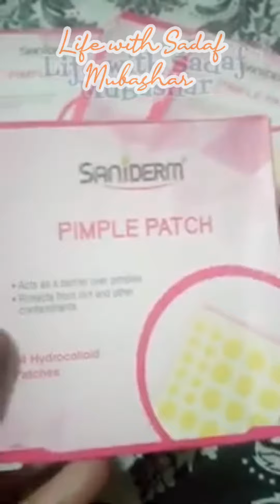Tea Tree oil, Acne Serum, Pimple Patches review